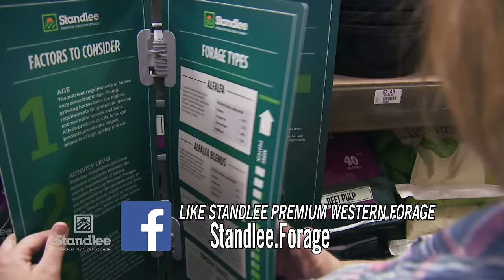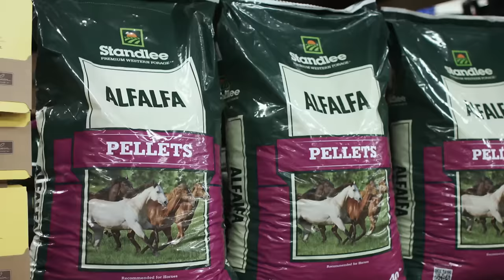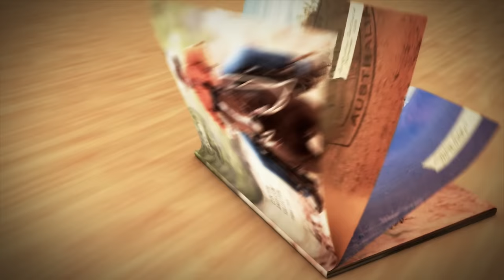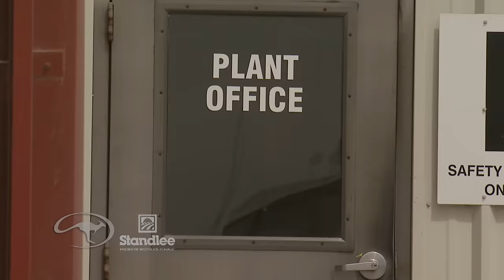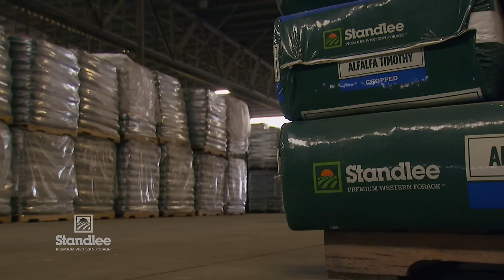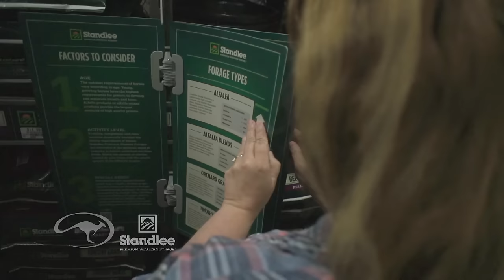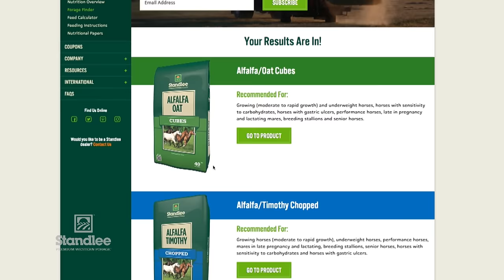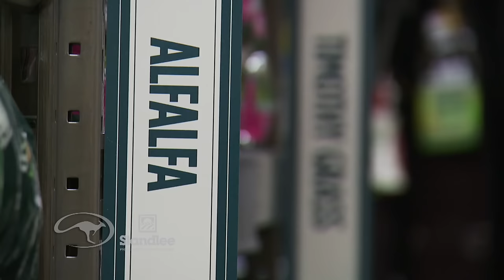Clinton Anderson visits Standlee Premium Western Forage®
Horse Trainer Clinton Anderson returns to Idaho to visit Standlee Premium Western Forage. This video features Clinton touring the farms and plant, learning how Standlee produces its industry-leading forage products, while answering all his equine nutritional questions.

Standlee Premium Western Forage produces high quality forage products for horses and other livestock. We work with the best equine nutritional experts to provide nutritional resources to our customers and to ensure our products meet the highest standards.